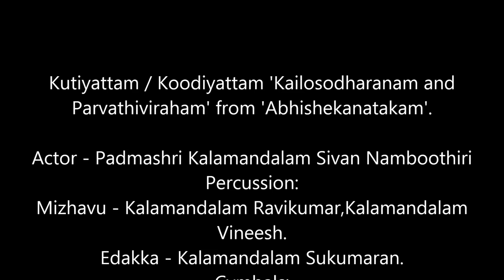Kutiyattam by Padmashri Sivan Namboothiri 3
Kutiyattam / Koodiyattam Acts - 'Kailosodharanam and
Parvathiviraham' from 'Abhishekanatakam'.

Kutiyattam / Koodiyattam is the Sanskrit theatre tradition of India, but now exists only in Kerala. UNESCO has recognized it as an Intangible Cultural Heritage of Humanity. The supporting instruments are Mizhavu, Edakka (both percussion instruments) and Kuzhithalam (tiny cymbals). Costuming and facial make up are very intricate and colourful.

Actor - Padmashri Kalamandalam Sivan Namboothiri;
Percussion:
Mizhavu - Kalamandalam Ravikumar,Kalamandalam Vineesh;
Edakka - Kalamandalam Sukumaran;
Cymbals:
Thalam - Kalamandalam Haritha;
Makeup:
Chutti - Kalamandalam Sukumaran.